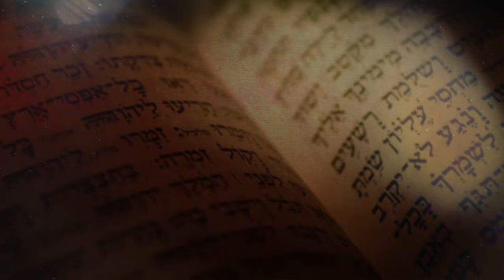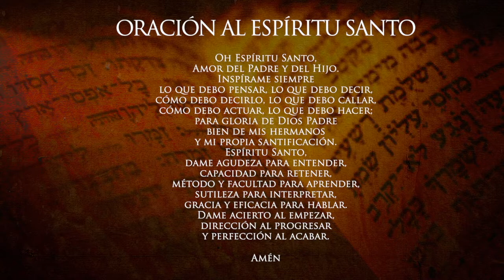¿Fue la Magdalena una prostituta? Preguntas y respuestas de la Biblia Curso Bíblico - Tema 7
Preguntas y respuestas de la Biblia. ¿Fue la Magdalena una prostituta? Con el sacerdote de la Arquidiócesis de Manizales Padre Edwin Andrés Prías, Teólogo Bíblico de la Universidad Gregoriana de Roma. LA PALABRA: un nuevo acercamiento a los textos bíblicos.

CURSO BÍBLICO TEMÁTICO: TEMA 7 ¿Fue la Magdalena una prostituta? Todos los martes a través del canal de YouTube de la Arquidiócesis de Manizales.